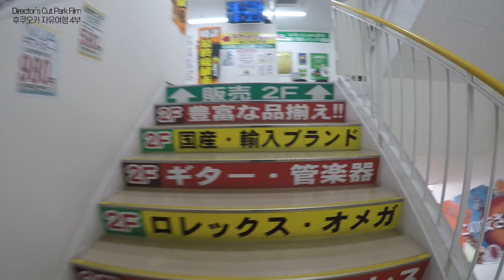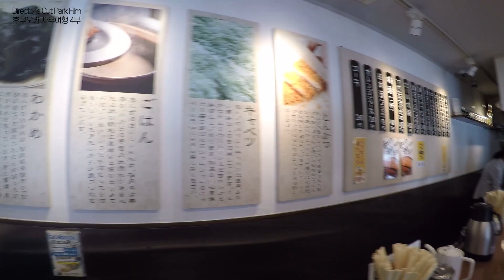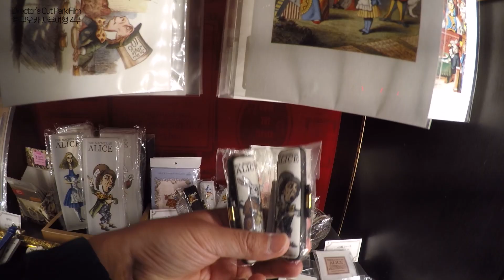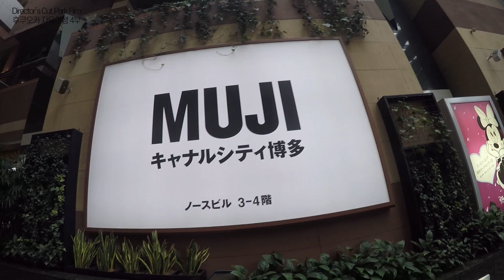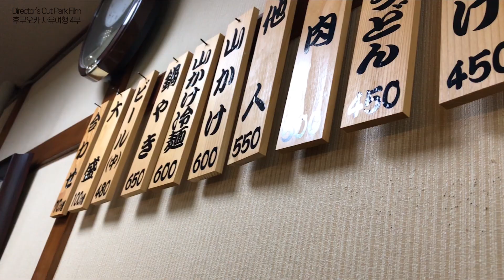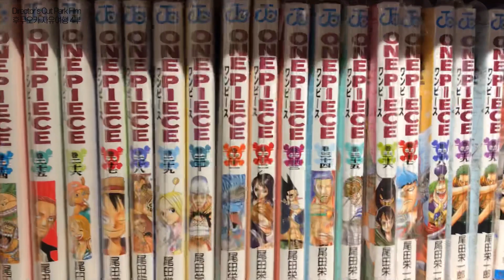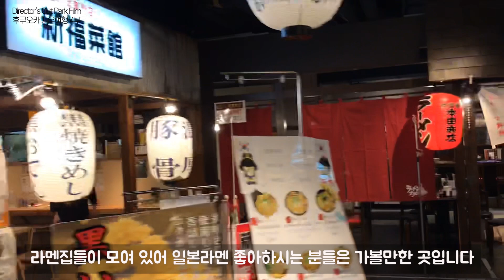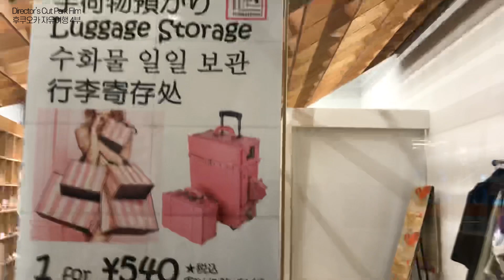일본 후쿠오카 자유여행 4부! 우동, 돈까스 먹방, 캐널시티 쇼핑! Japan Fukuoka Travel 2019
2019년 3월26일 ~ 4월2일 다녀왔던 일본 후쿠오카 여행기 4부입니다. 7~8일차 여행코스입니다.

0:35 전당포 / 高山質店買取センター 春日店
1:45 돈까스 맛집 / 博多とんかつ あんず食堂 博多店
2:38 Alice on Wednesday
3:17 가와바타도리 시장
4:49 캐널 시티 하카타
5:18 캐널 시티 관광안내소 수화물 보관
5:46 우동 타이라
6:48 캐널 시티 분수쇼
8:41 캐널 시티 5층 라멘 가게

촬영 : Gopro Hero Black 4